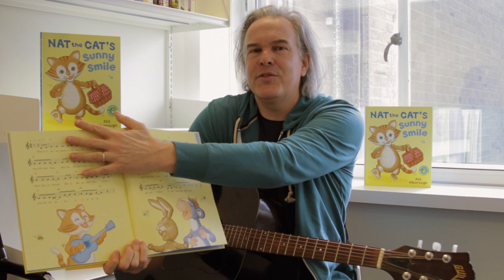Jez Alborough - Nat the Cat competition!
Nat the Cat jumps out of bed with a smile spread halfway round her head.
She's packed a delicious picnic to share with her friends, Billy Goat and Hugo Hare.

But Billy and Hugo are both feeling down. They are just not in a picnicky mood.
Nat carries on alone, but she soon finds that her smile is gone. Luckily, she's passed on her smile to her friends and they soon come along to cheer her right back up again!

Another gorgeous rhyming treat from the glorious Jez Alborough

Jez Alborough was born and grew up in Kingston-upon-Thames. He loved drawing and painting from an early age and always wanted to be an artist. He graduated with a BA Honours degree in Graphic Design, and started to look for illustration work.

After college Jez found some work doing editorial illustrations for magazines, but not enough to live on. It was when he realised that he could illustrate his own stories that some doors started to open.

Jez has written and illustrated over forty picture books; including the Eddy and the Bear series (WHERE'S MY TEDDY, IT'S THE BEAR and MY FRIEND BEAR) which were turned into a Bafta award winning television series, the bestselling Bobo books (HUG, TALL and YES) and the DUCK IN THE TRUCK series.